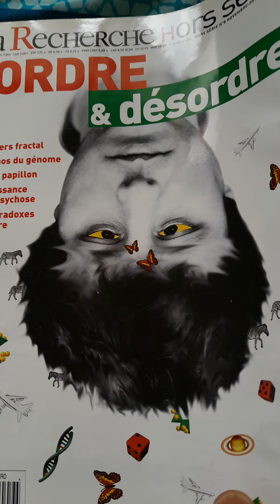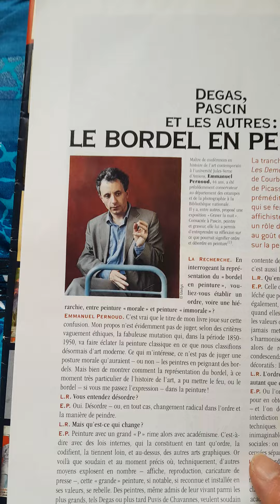Order & Caos ; use of Degas paintings to dedemonstrate a point ; 27 May 2024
"La Recherche Hors Se'rie" has articles on science & culture in this magazine I found an article which demonstrates order & disorder by using two paintings by Dega
the article is by Emmanuel Pernoud who teaches history of art title of article " le Bordel en peinture" looks at two paintings " The Belleli Family" & " La fete de la patronne" .